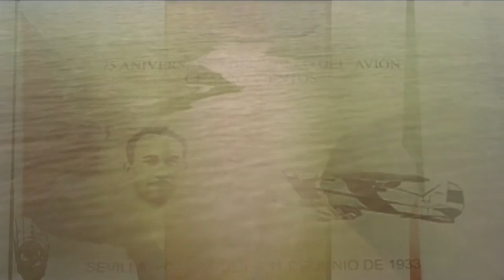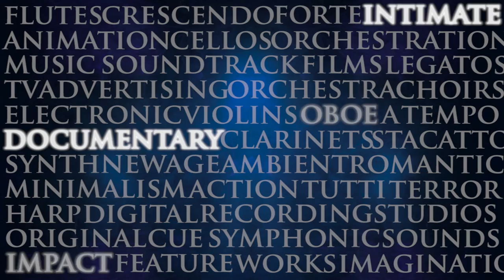Jesús Calderón - DEMOREEL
Muestra de trabajos para audiovisual del compositor Jesús Calderón